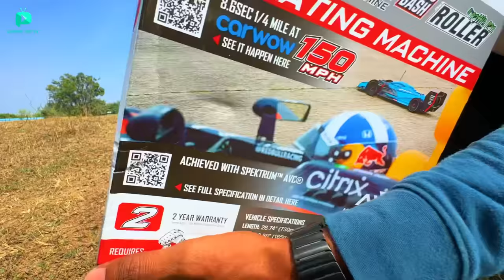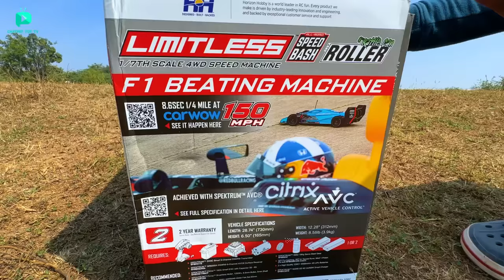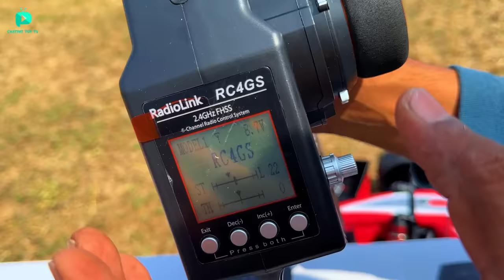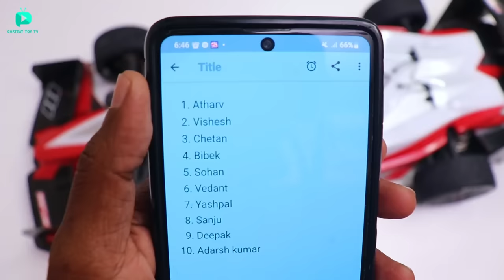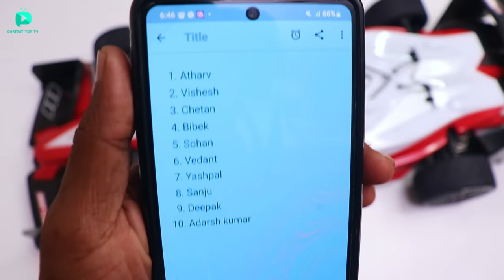I Bought World’s Fastest RC Car Arrma Limitless V2 - Chatpat toy TV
Dosto aaj ki video mai maine unbox aur speed test kiya hai world fastest rc car yeh arrma limitless ki top speed 220 kmph hai iske andar maine castle mamba ka esc aur brushless motor lagayi hai